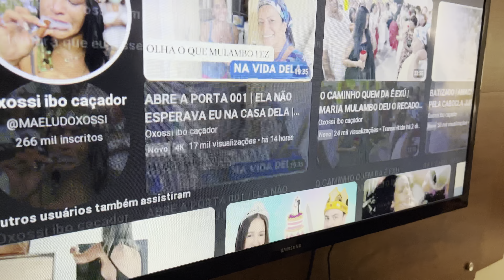ABRE A PORTA 002 | ISSO AINDA VAI ME INFARTAR | EMOÇÃO DUPLA